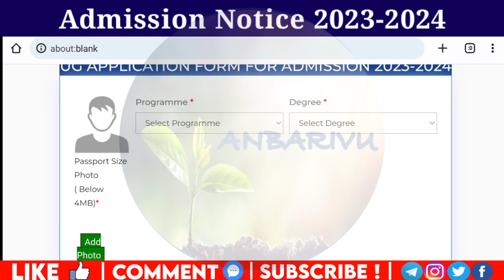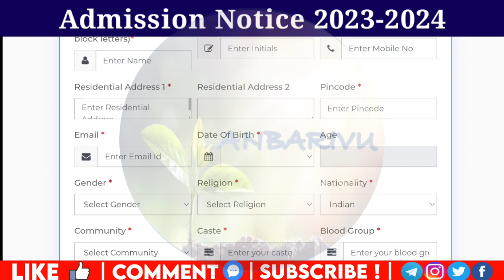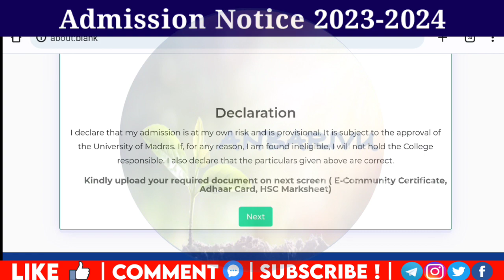Sir Theagaraya College Admission 2023 Online Application Open for UG